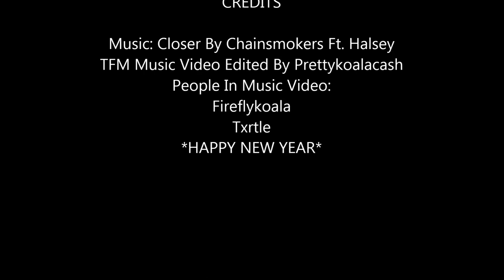TFM Music Video: Closer By Chainsmokers Ft. Halsey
BIG THANKS TO TXRTLE FOR HELPING OUT!
HAPPY NEW YEAR!
*I Own No Audio Except for Editing*